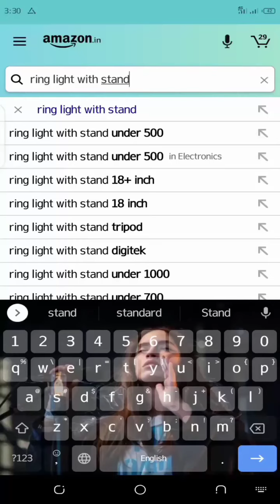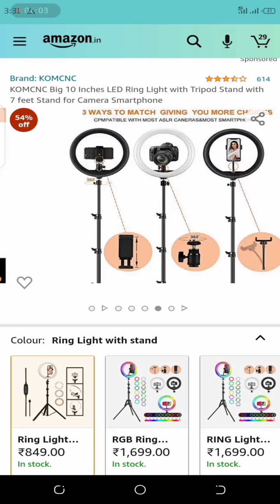Ring light|Ring light for video shooting|ring light for studio|QUICK TECHNIC EXPE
Ring light|Ring light for video shooting|ring light for studio|studio light|rgb light|QUICK TECHNIC

professional Studio light for shooting

Buying Link
Ring light